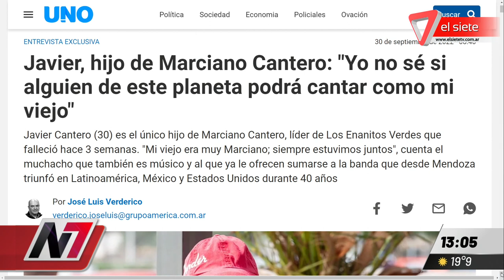MARCIANO CANTERO I Una charla íntima con Javier, su hijo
Javier Cantero es el único hijo de Marciano Cantero, líder de Los Enanitos Verdes que falleció hace 3 semanas. Al  joven, que también es músico,  ya le ofrecen sumarse a la banda que desde Mendoza triunfó en Latinoamérica, México y Estados Unidos durante 40 años. Entrevista exclusiva del periodista José Luis Verderico, donde se deja ver el vínculo entre el cantante y su hijo.